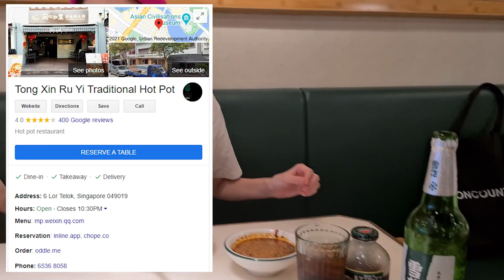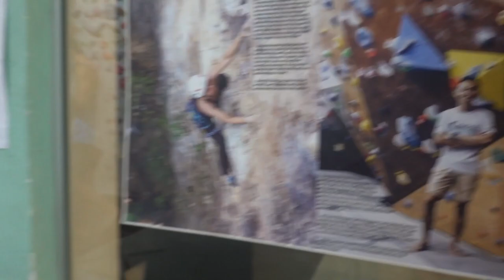Vintage Shopping at the Largest Flea Market in Singapore | Buying Rock-climbing Shoes | Jade Seah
Bringing back the vlog!

I also spent the end of 2021 bidding farewell to the unprecedented year that was 2020: